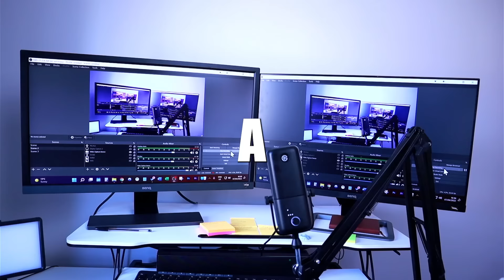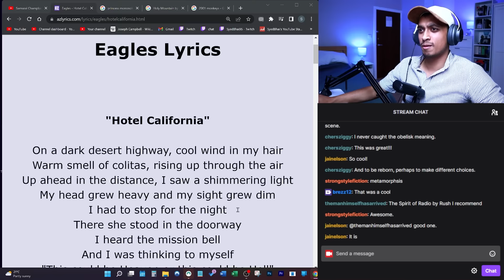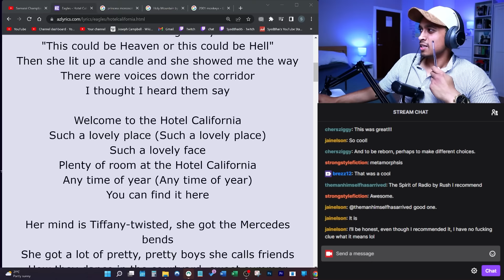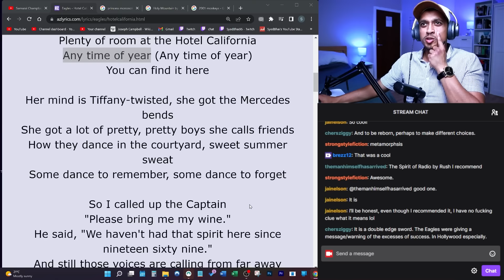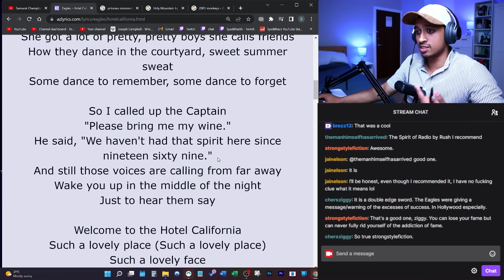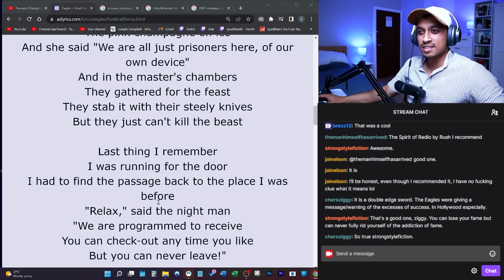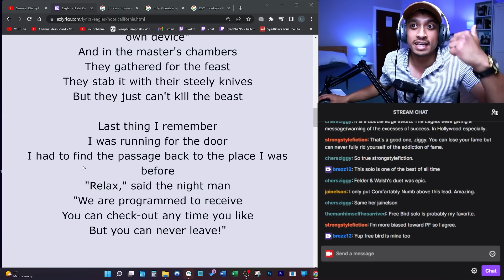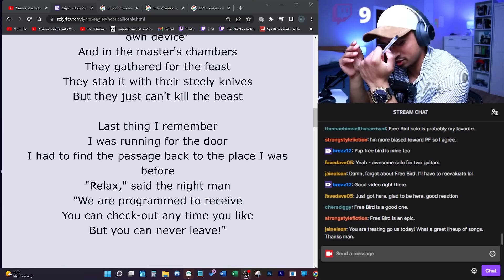Hip Hop Fan's First Reaction and Analysis To Hotel California by The Eagles